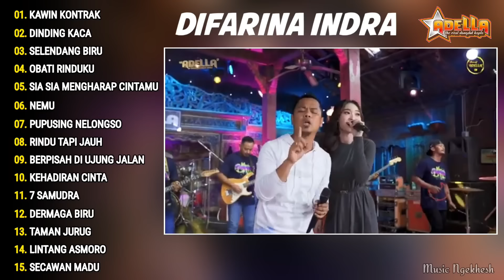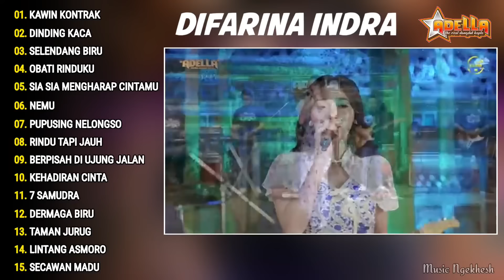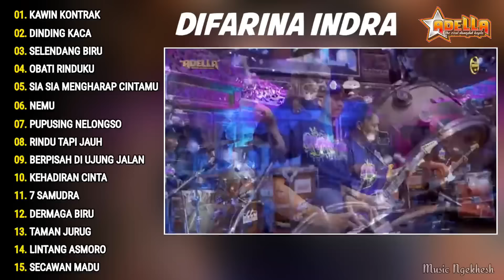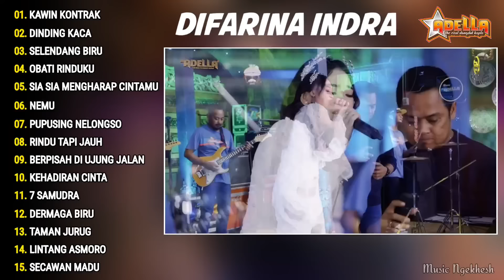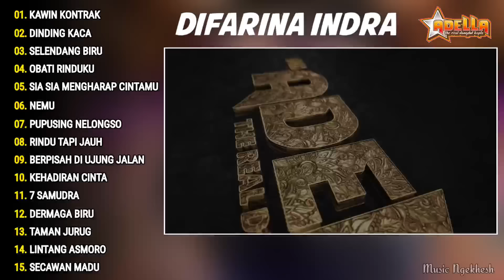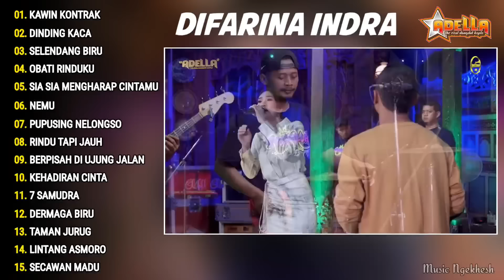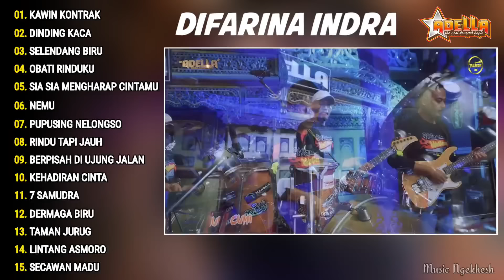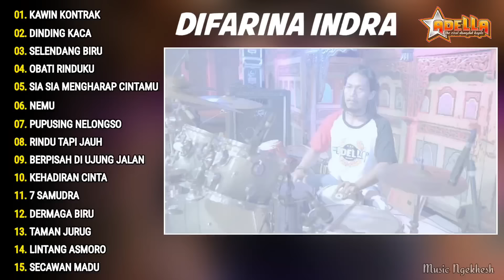Difarina Indra Ft. Fendik "KAWIN KONTRAK, DINDING KACA" Om Adella | Dangdut Koplo Terbaru 2024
Kompilasi Difarina Indra Ft. Fendik "KAWIN KONTRAK, DINDING KACA" Om Adella | Dangdut Koplo Terbaru 2024

01. KAWIN KONTRAK
02. DINDING KACA
03. SELENDANG BIRU
04. OBATI RINDUKU
05. SIA SIA MENGHARAP CINTAMU
06. NEMU
07. PUPUSING NELONGSO
08. RINDU TAPI JAUH
09. BERPISAH DI UJUNG JALAN
10. KEHADIRAN CINTA
11. 7 SAMUDRA
12. DERMAGA BIRU
13. TAMAN JURUG
14. LINTANG ASMORO
15. SECAWAN MADU